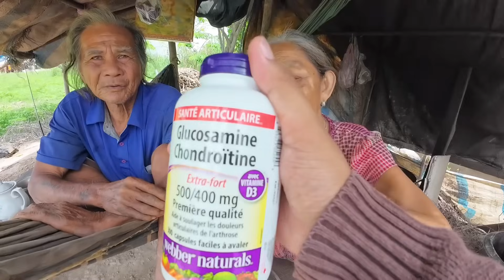Ông Bà Ngoại Sống Trên Ghe Lụm Củi Ve Chai Ở Đồng Tháp Nhận Quà Từ Canada Và Mỹ | Khương Nhựt Minh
Chân Thành Cảm Ơn Tấm Lòng Những Nhà Hảo Tâm :
1. Cô Thu ( Canada ) đã gửi $400.
2. Chị Loan ( Mỹ ) đã gửi $100.
Nhằm chung tay gửi tặng Ông Bà Ngoại Lụm Ve Chai Lụm Củi Sống Trên Ghe đỡ vất vả hơn trong thời gian sắp tới 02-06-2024.